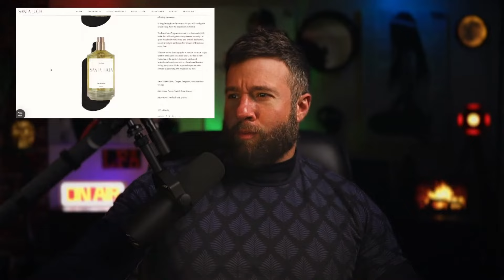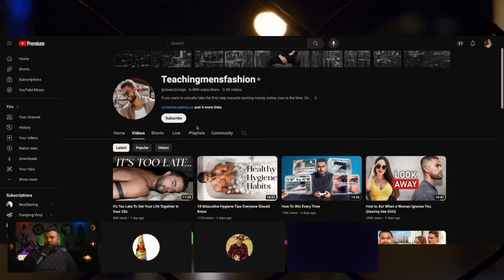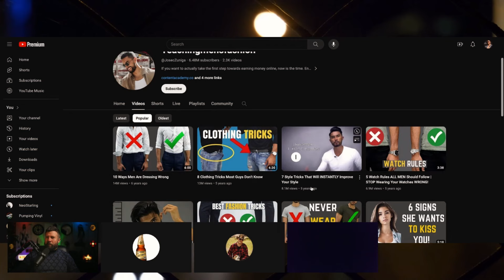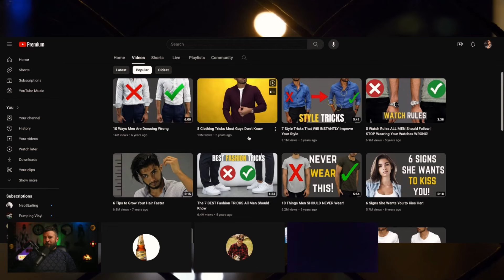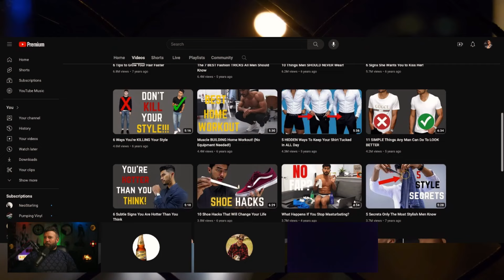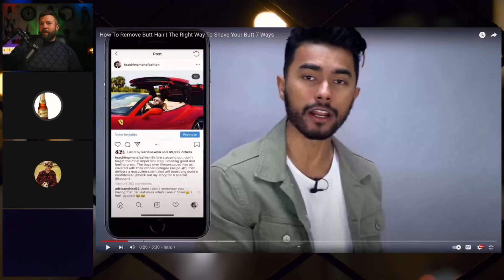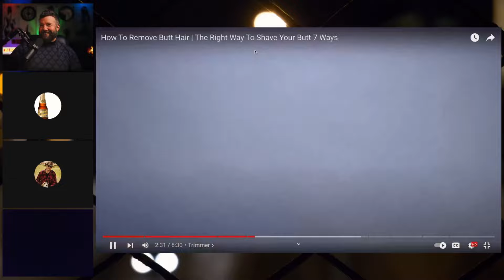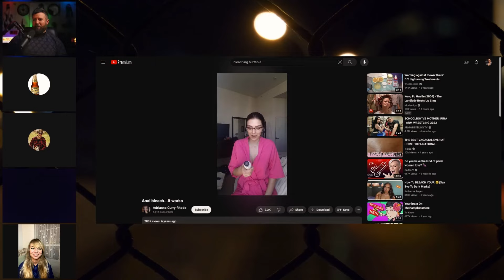How To Become A Millionaire Plus (How Shave Your @$$)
Consultations & Coaching

🔵LFA Approved Merchandise

Support